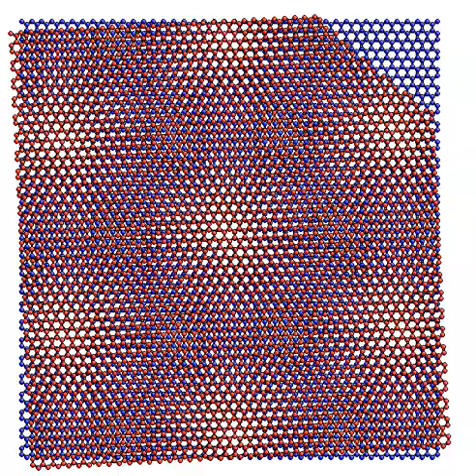Moirons at work: graphene overlayer shifting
Moirons (the "i" makes all the difference!) are local areas of spatial
moiré patterns which are found for example at graphene overlayers on graphene. Animated moirons are pretty and show interesting geometric behavior. The hexagonal moiron lattice shifts faster and in a different direction than the overlayer.